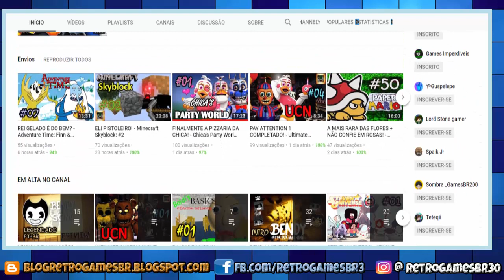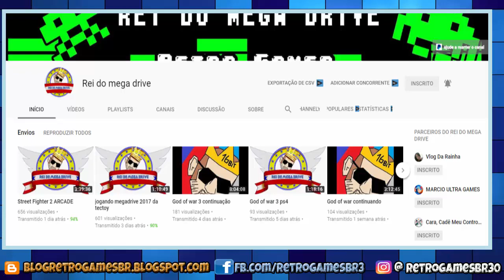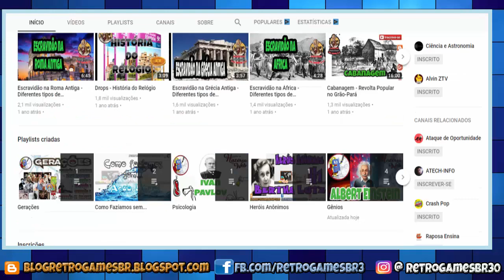Clash Royale #26 - Baús + Divulgações e mais Baús!!!